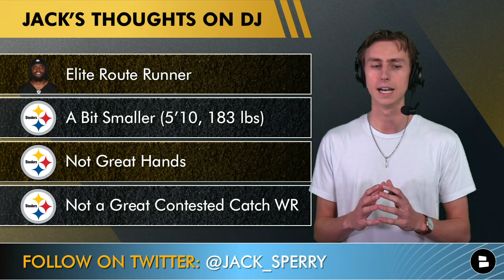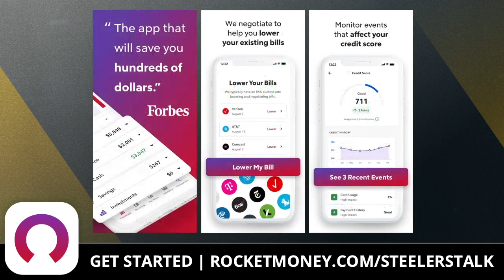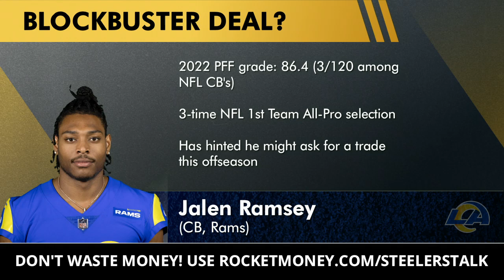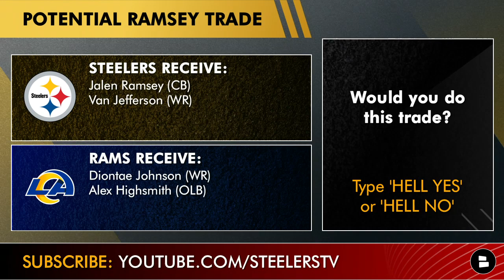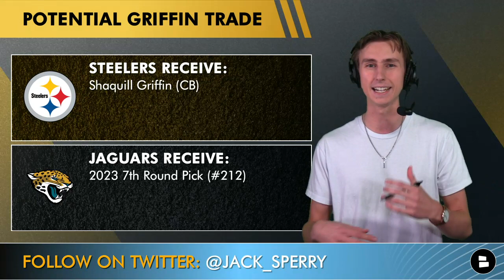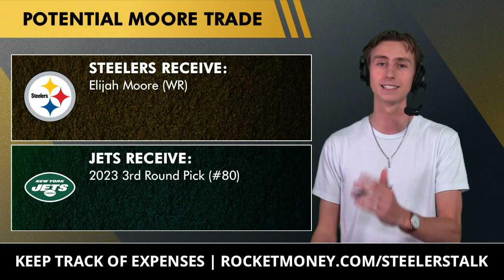BLOCKBUSTER Steelers 2023 Trade Ideas Ft. Jalen Ramsey & DeAndre Hopkins + Trade Diontae Johnson?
Pittsburgh Steelers trade rumors are beginning to heat up as some of the biggest stars around the NFL are becoming available for trade. Should the Steelers make a trade to add a major upgrade to their current roster? Will GM Omar Khan and Head Coach Mike Tomlin consider trading Diontae Johnson to get a guy like DeAndre Hopkins or Jalen Ramsey? Steelers Talk host Jack Sperry breaks down the best trade options for the Pittsburgh Steelers and tells you what he’d offer to get some of the biggest names in the NFL today.

Cancel unnecessary subscriptions and keep track of your expenses with Rocket Money.

Looking for a place to get all of your Steelers news coverage this offseason?

Should the Steelers trade Diontae Johnson this offseason? Type ‘T’ for Trade or ‘K’ for Keep

Pittsburgh Steelers 2023 trade targets:
- DeAndre Hopkins (WR, Arizona Cardinals)
- Jalen Ramsey (CB, Los Angeles Rams)
- Donovan Smith (OT, Tampa Bay Buccaneers)
- Shaquill Griffin (CB, Jacksonville Jaguars)
- Elijah Moore (WR, New York Jets)

Give Jack a follow on social media and if you have a Steelers idea or question you want to run by him, send him a message. Let’s talk some Steelers football, Steelers Nation!

What’s a player you want the Steelers to trade for this offseason?

Want to stay up to date on all the latest Steelers news and rumors? Check out the Chat Sports Pittsburgh Steelers website if you can’t get enough Steelers content

Potential BLOCKBUSTER trade between the Pittsburgh Steelers and the Los Angeles Rams:

Steelers get:
- Jalen Ramsey (CB)
- Van Jefferson (WR)

Rams get:
- Diontae Johnson (WR)
- Alex Highsmith (EDGE)

Would you make this trade? Type ‘HELL YES’ or ‘HELL NO’

 @chatsports   has you covered with all of your NFL offseason news and rumors needs, so if you are interested in weekly NFL mock drafts,free agency rumors and analysis, and comprehensive coverage of all 32 NFL teams this offseason, subscribe to the main Chat Sports YouTube channel and make sure to follow us on all of your various social media platforms: